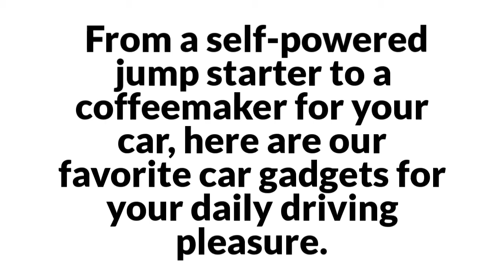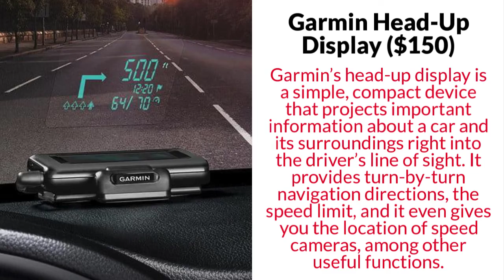Chihuahua Tire Shop Inc- Must have car Gadgets!